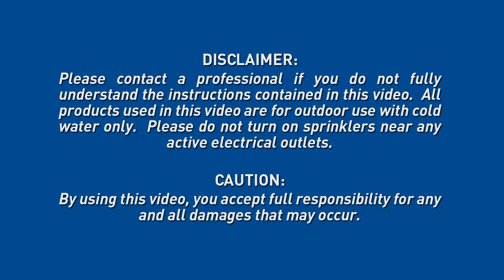How To Measure Water Flow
A step-by-step tutorial of how to measure your water flow, which is useful when designing or modifying your sprinkler system.